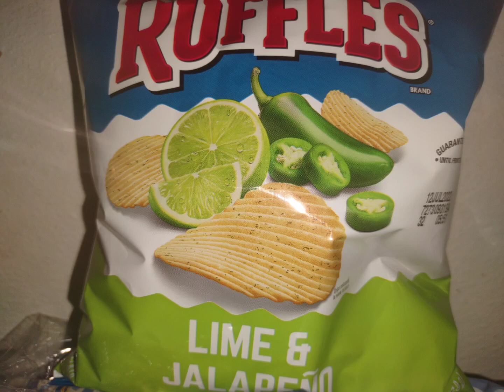Ruffles Taste Test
One chip is enough for me. I can taste the lime and then jalapeno hits. Well I'm not good with these taste tests.